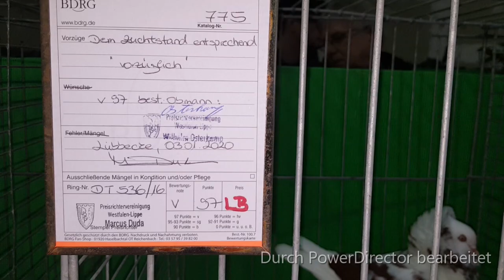Altholländische Kapuziner Ausgefallene Tauben/Rotgetigert Old Dutch Capuchine fancy pigeons RedTiger